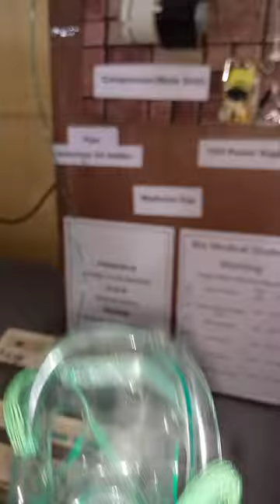nebulizer machine project of biomedical engineering..1st comment lazmi daikhain